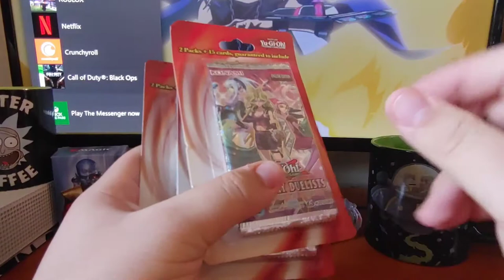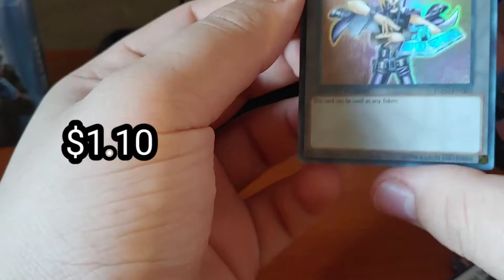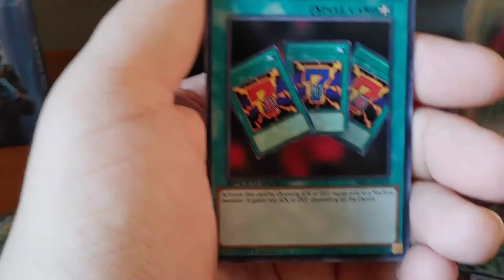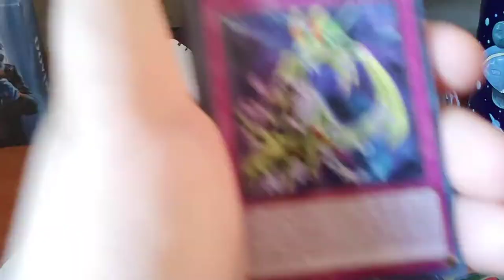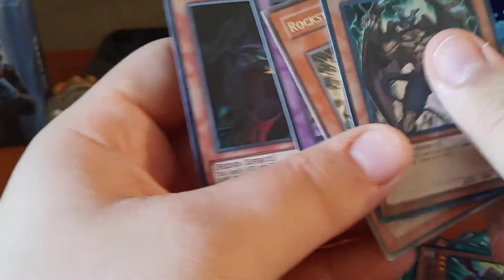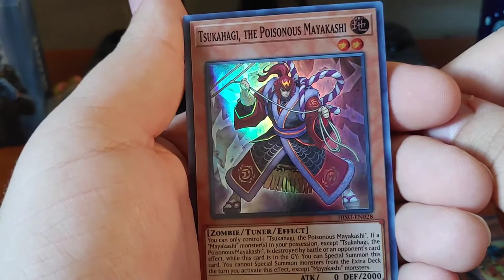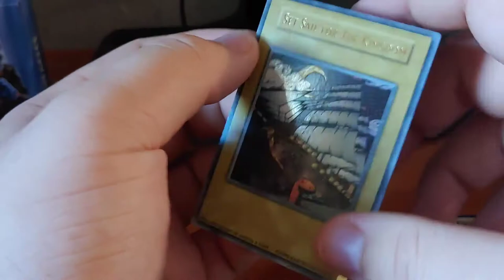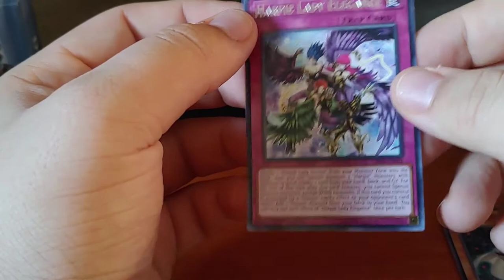Yu-Gi-Oh TCG Mystery Blister Packs Opening!!!